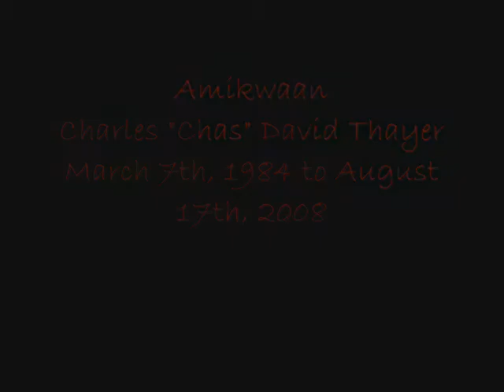Charles David Thayer Rest In Peace